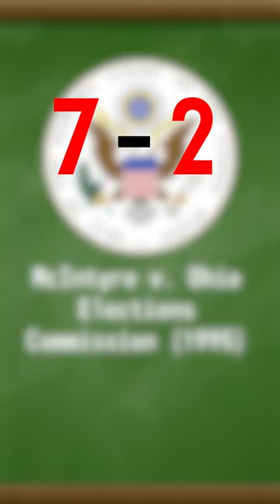Is anonymous speech legal?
Pour one out for Margaret McIntyre, the woman who helped secure the right to anonymous speech.